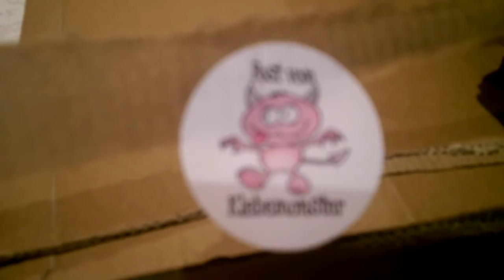unboxing of zweites KlebemonsterGeschenk